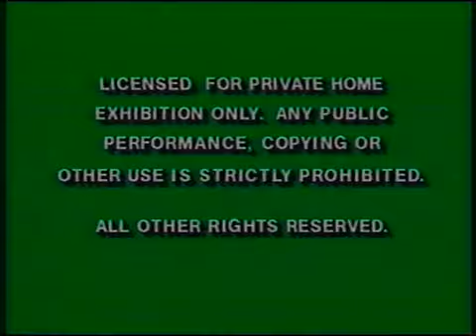Super Human Samurai Syber Squad Movie Promo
Promo for a movie that was to my knowledge never produced.